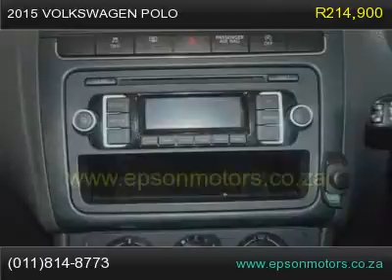2015 volkswagen polo